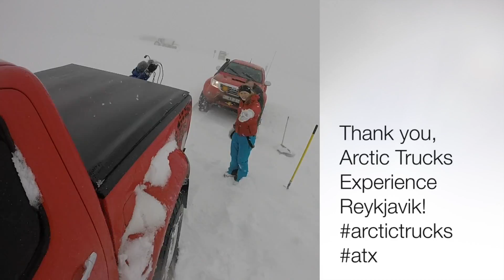Icelandic Winter: Superjeep getting stuck in the Snow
You know that it's winter in Iceland, when you get stuck in the snow with a Superjeep.